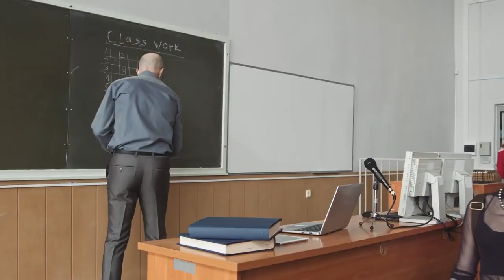Reclaiming a Conservatism in Media w/ Cade Foehner